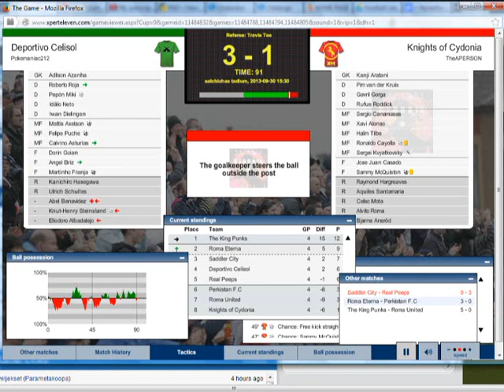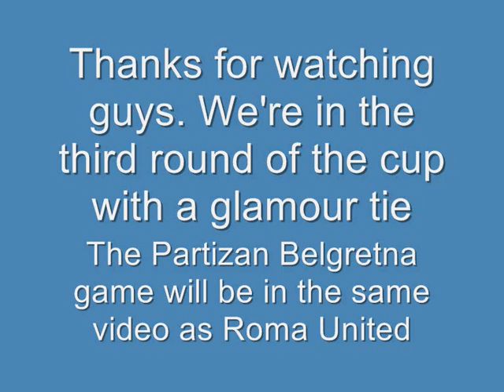Xpert Eleven Road to Glory: Knights of Cydonia - Season 30 Pt7: Deporting now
Welcome to a video series based on the Online Football Manager game Xpert Eleven. In this series I attempt to take a team all the way from the bottom of the league to the top of the league. This is an on-going video series and the plan is to run the series over the course of three years or however long it takes to get to the top. It's going to be a long series and I may not even get to the top, so we'll see how it goes.

In this episode we play our first of a tough sequenece of games agaisnt teams in the bottom half of the table. Deportivo Celisol are just two points above us and with the league so tight, can we do anything about it?

Knights of Cydonia squad:

1 GK Bjarne Anerod
2 DF Gavril Gorga
3 DF Emil Silke
4 MF Ronaldo Cayolla
5 DF Rufus Roddick
6 MF Pirro Mejia
7 MF Xavi Alonso
8 MF Alvito Roma
10 FW Celso Mota
11 MF Raymond Hargreaves
12 GK Arthur Pendragon
13 MF Sergei Kvyatkovsky
16 DF Aquiles Santamaria
17 MF Sergio Canamasas
18 MF Halim Tilbe
19 FW Jose Juan Casado
20 FW Sammy McQuiston
21 DF Pim van der Kruis
25 GK Kanji Aratani

Deportivo Celisol squad:

1 GK Adilson Azanha
3 DF Ulrich Schultes
11 MF Knut-Henry Steinsland
12 FW Dorin Goian
13 DF Clyde Benn
14 MF Rocco Dei
15 DF Roberto Roja
16 FW Cameron Higgenbotham
17 FW Julius Estabrook
18 MF Mattis Axelson
19 DF Idalio Neto
20 DF Iwan Dielingen
21 FW Abel Benavidez
22 MF Angel Briz
23 DF Pepon Miki
24 MF Daniel Hakansson
25 DF Eliodoro Abadalejo
26 GK Kanichiro Hasegawa
27 MF Calvarino Asturias
28 FW Martinho Franja
30 MF Felipe Puche (captain)